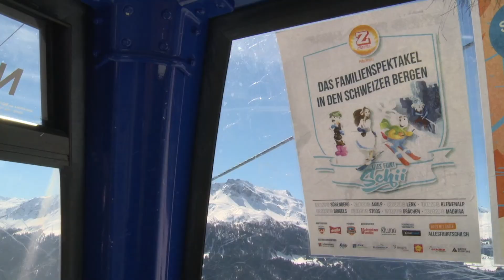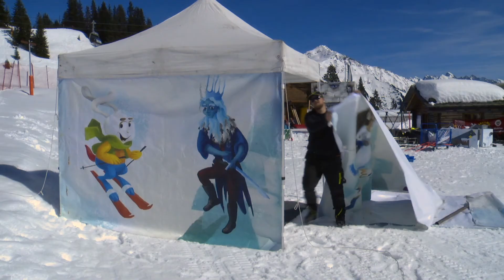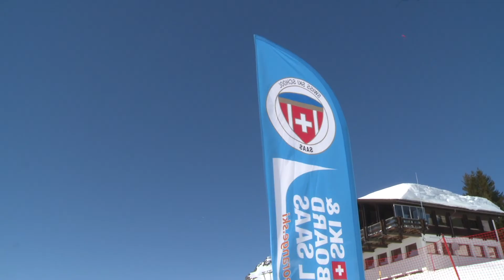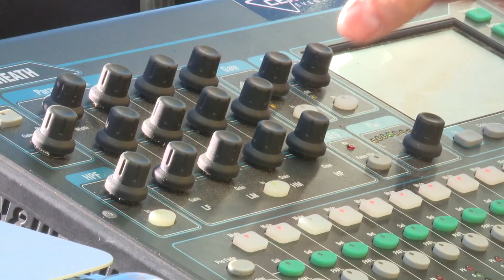Behind the Scenes: Alles fahrt Schii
Centronics Eventtechnik I Alles fahrt Schii: Behind the Scenes

Mehrere Saisons begleiteten wir das Schweizer Pistenspektakel "Alles fahrt Schii" auf der Tour durch die Skigebiete.

Eventproduktion: Hotz 'n' Plotz Entertainment